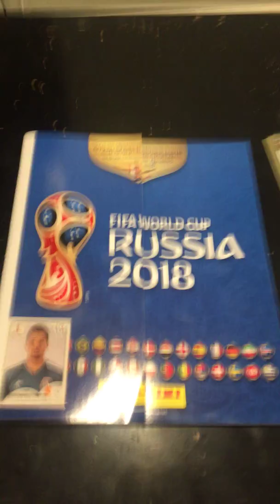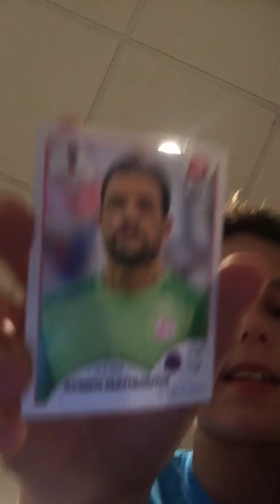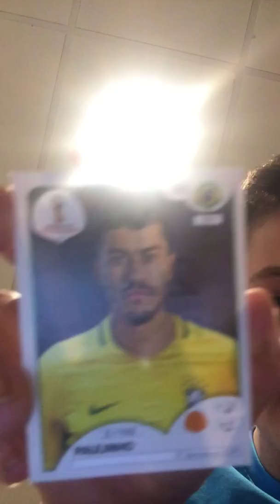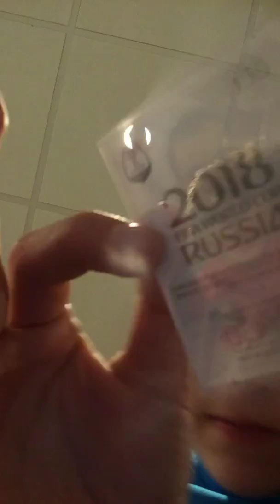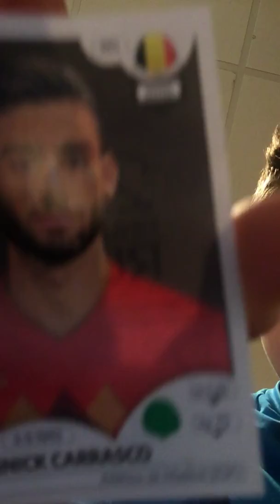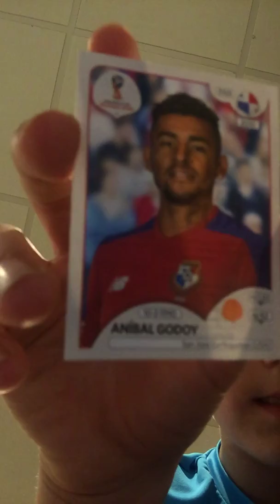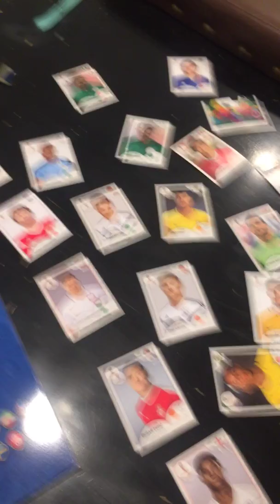Russia World Cup sticker pack opening